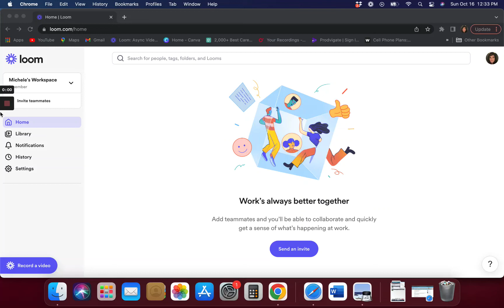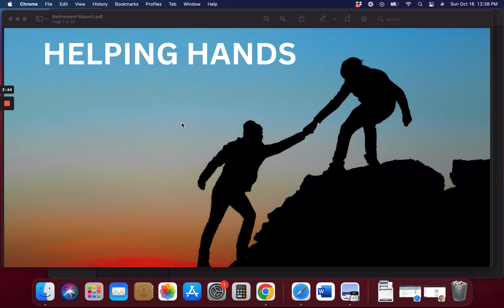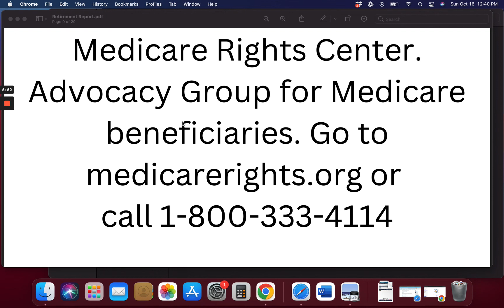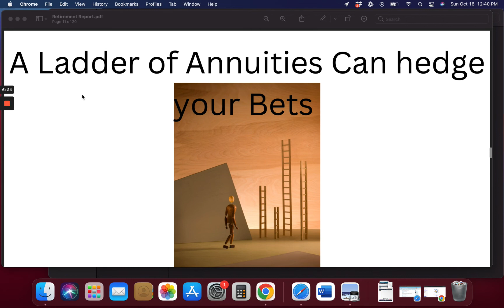Fight a Denied Medicare claim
If you have a Medicare health plan, start the appeal process through your plan. Follow the directions in the plan's initial denial notice and plan materials. You, your representative, or your doctor must ask for an appeal from your plan within 60 days from the date of the coverage determination.